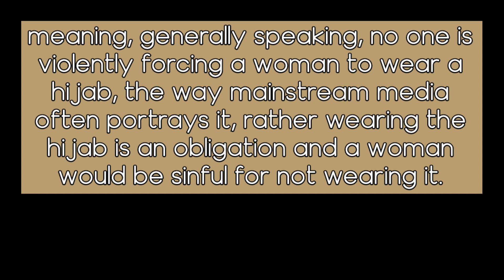ARE MUSLIM WOMEN FORCED TO WEAR HIJAB?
In today's video I talked about whether or not Muslim women are forced to wear hijab. I specifically discuss the expectations a lot of families place on females and how that differs from "force." I also discuss the religious judgement of wearing the hijab as well as my own hijab story.

On my channel I talk a lot about self improvement, Islamic lifestyle and Modesty among other things. My channel consists of a lot of chit chat/ sit down videos but also vlogs and more lifestyle focused videos! I'm an American living outside the US so I have some content about living in a foreign country as well!